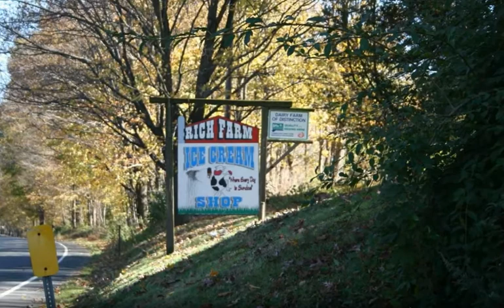556 Oxford Rd, Oxford, CT 06478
Antique 3 Bedroom colonlial zoned residential professional! Great location off Route 67. Situated on level 4 acres, pefect for home business with future possibilities. Well maintained w/ hardwood floors, LR with FP, FR with skylight, eat in kitchen with office/ den area off kitchen. Three season enclosed porch. 2 Story barn w/ 2 car garage, electricity/ storage area. Black top driveway with extensive parking. Ideal horse property!

Pat Blanko
William Raveis